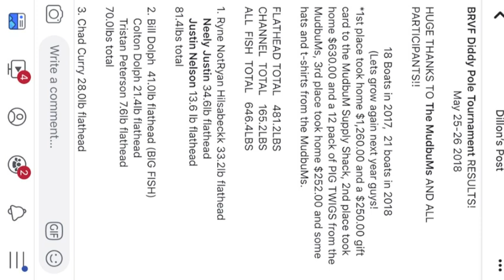Brad Anderson Memorial Diddy Pole Tounament Promo Sponsored by MudbuMs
OFFICIAL RULES OF THE BRAD ANDERSON DIDDY POLE TOURNAMENT
1. This is a team event. Teams can consist of 1-3 people. $120.00 per boat.
2. In any case of extreme water/weather conditions, tournament officials reserve the right to postpone or cancel the event.
3. We will have a meeting the day of the tournament at TBD. There you can sign up, review the rules and sign your waiver if you haven't already. Cash payment will be accepted if we haven't reached our 30 boat max. Please see Facebook or email Dillon Hilsabeck for specifics.
4. All tournament anglers must be off the tournament waters 18 hours prior to the start of the tournament. (6pm on May 23th)
5. All teams must compete from a boat for running diddys. This year you MAY rod and reel from the banks around your campsite or from the boat as well. Still just one rod per person.
6. All fish must be caught by diddy poles (bank poles) and or rod/reel combos.
7. Anglers will be allowed to launch on tournament waters at 11am on May 24th, no fishing allowed until 12pm. All anglers must be to the weigh in line by 1pm on May 25th. Weigh ins will be in the order that you arrive and weigh ins will begin as soon as the tournament finishes at 12pm on May 25th.
8. Any legal commercial or natural bait will be allowed.
9. Fish must be a minimum of 15” in length to be weighed.
10. Channel cats and Flathead may be weighed.
11. There’s a team limit of 3 fish maximum and the fish must be alive to weigh in.
12. No culling at boat ramp or the weigh-in. No dead fish will be allowed at the weigh in and all the fish must be suitable for release per officials’ discretion, or they will not be weighed. (All fish will be released)
13. Fish must be carried to weigh station in coolers or tubs with Spring or conditioned water proportionate to the size of fish. No stringers allowed at the weigh station or to keep fish alive while you are fishing. No stringers allowed period.
14. Each participant may only use 3 diddy poles and 1 rod and reel.
15. Once you have set a diddy pole you may NOT remove it until you are ready to be done fishing. No poles may be set, then moved and set again.
16. Big fish breaks heavy stringer tie, heavy stringer breaks big fish tie.
17. Tournament directors or any participants can protest any team before 1pm on May 26th, if unable to resolve the protest tournament director will appoint a 3 person committee to hear both sides and make a decision. The decision of the committee is final.
18. All fishing must be done between the boat ramp just north of HWY 175 and HWY 17.
19. No touching other participants diddy poles or you will be disqualified.
20. No diddy pole may be set within 100ft (by your best judgment) of another teams diddy pole. Just be respectful.
21. First come, first serve at all boat ramps. If other tournament participants get there before you, do not launch your boat before them unless they have given you permission to do so.
22. Tournament director or sponsors are not responsible for deaths, injuries, liability, theft, damages, or any loss of any kind to participants. BY SIGNING THE ENTRY FORM YOU RELEASE ALL PROMOTERS OF ALL LIABILITY.
23. All three winning teams will receive cash payouts and prizes as listed ***MUST BE PRESENT TO RECEIVE PRIZE MONEY, GEAR, & SWAG***
24. If choosing *MAIL IN OPTION* please be sure to get your payment to us prior to the event date! Payment can be sent to
Hilsabeck Window Cleaning

*Credit Card Payment* (We are accepting credit card payments for a $5.00 processing fee- please contact Dillon Hilsabeck directly for any questions!)

Registration: Read the rules above and pick a payment method!

*Remember- everyone will need a waiver*